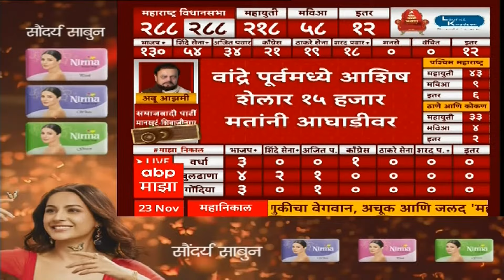Amol Jawale Maharashtra Election Result 2024 : रावेरमध्ये भाजपचे अमोल जावळे विजयी